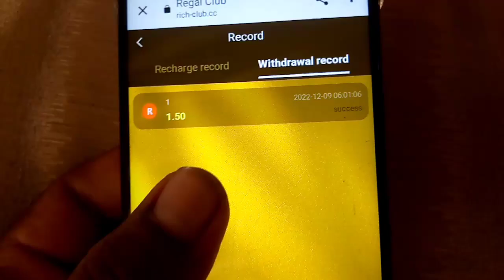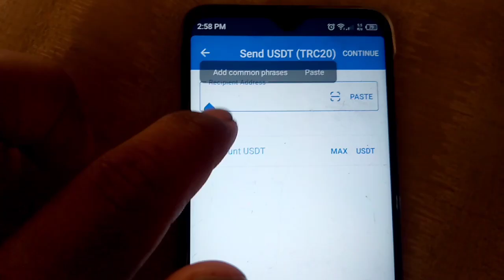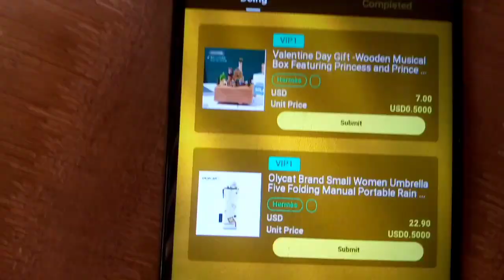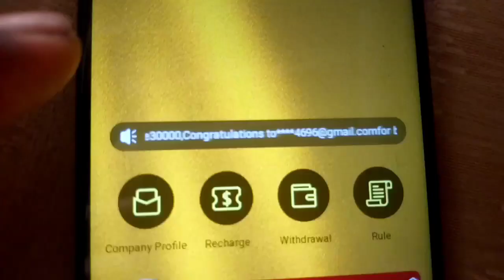The Middle East market in 2020 is a product platform focusing on intelligence network | rich-club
Regal Club is a professional company with strong technical strength and intelligence
  Information technology and Internet value-added services. formal entry
  The Middle East market in 2020 is a product platform focusing on intelligence
  network
  Register and recharge 5 USDT, get 20 USDT as a gift, minimum withdrawal 1 USDT, and
  Withdrawal at any time, 3 minutes to the account.

  vip1 amount 25USDT, 10% rebate, daily income 2.5USDT
  VIP2 quota 50USDT, 15% rebate, daily income 15USDT
  vip3 amount 100USDT, 20% rebate, daily income 20USDT
  VIP4 quota 500USDT, 25% rebate, daily income 125USDT
  Amount of vip5 is 1000USDT, 30% rebate, daily income 300USDT
  VIP8 quota 30000USDT, 45% rebate, daily income 14000USDT
  vip9 amount 50000USDT, 50% rebate, daily income 25000USDT
  Team Bonuses:
  10% Deposit Bonus for Group A Members
  5% Deposit Bonus for Group B Members
  3% Deposit Bonus for Group C Members

new usdt mining and investment site
Usdt
trx
usdt site
trx site
usdt mining
trx mining
usdt profit
usdt trading
usdt grabbing site
usdt doing Task website
usdt profitable trading
new usdt earning website 2022 best online earning site in pakistan
usdt earning plate form
usdt
usdt cryptocurrency
trx
usdt cryptocurrency trading
how to earn usdt for free
how to earn trx free
how to earn money online
how to earn usdt online
How to make money online
Aslam baloch